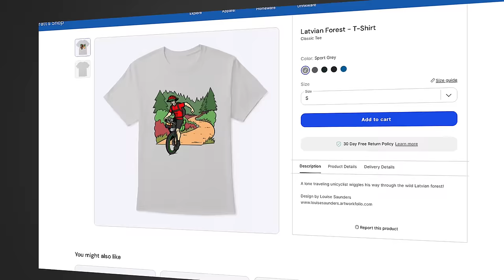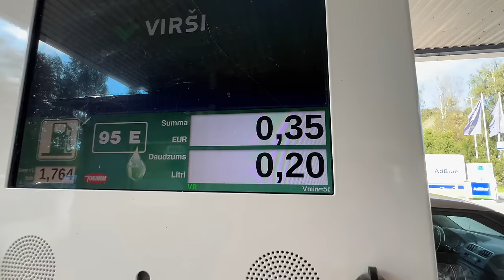Can I Unicycle Across a Country Using ONLY Hiking Trails? Day 15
(Just $2)

This series documents my attempt to ride a unicycle 674km across the entire width of Latvia. I’m alone and unsupported, wild camping along the way. If this wasn't challenging enough I'm also sticking exclusively to an off-road hiking route, named the Baltic Forest Trail! Wait, did I say I was alone? Coincidentally I met  @SylvainOULALA  en-route, so we decided to team up for a few days!

- Audio Recorder + Mic (US)
- Audio Recorder + Mic (UK)

Sleeping Pad (US)
Sleeping Pad (UK)